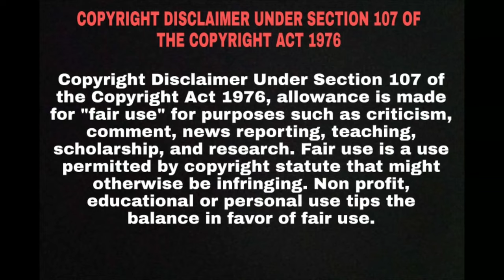Tom Clancy's Without Remorse full movie explain in hindi | without Remorse 2021 hollywood movie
An elite Navy SEAL, goes on a path to avenge his wife's murder only to find himself inside of a larger conspiracy.

Credits :
Amazon Studio
Amazon Original
Paramount
SKYDANCE

Writing by
Taylor Sheridan
Will Staples
Tom Clancy

Casting by
Anja Dihrberg(germany)
Lindsay Graham(as Lindsay Graham-Ahanonu)
Olivia Scott-Webb(uk)
Mary Vernieu
Cornelia von Braun(germany)

Directed by
Stefano Sollima

Produced by
Valerii An(executive producer)
Josh Appelbaum(producer)
David Ellison(executive producer)
Bradley J. Fischer(executive producer)
Christoph Fisser(co-producer: Germany)
Dana Goldberg(executive producer)
Akiva Goldsman(producer)
Don Granger(executive producer)
Michael B. Jordan(producer (p.g.a.))
Gregory Lessans(executive producer)
Alana Mayo(executive producer)
Henning Molfenter(co-producer: Germany)
André Nemec(producer)
Brian Oliver(executive producer)
Denis L. Stewart(executive producer)
Charlie Woebcken(co-producer: Germany)

Tom Clancy's Without Remorse hollywood full movie in hindi
Without Remorse hollywood full movie in hindi
Tom Clancy's Without Remorse hollywood full movie explain in hindi
Tom Clancy's Without Remorse movie in hindi
Tom Clancy's Without Remorse hollywood movie in hindi
Tom Clancy's Without Remorse hollywood movie explain in hindi
Tom Clancy's Without Remorse explain in hindi
Tom Clancy's Without Remorse name
Tom Clancy's Without Remorse 2021 movie
Tom Clancy's Without Remorse 2021 hollywood movie
Tom Clancy's Without Remorse 2021 hollywood movie explain
Tom Clancy's Without Remorse 2021 hollywood movie explain in hindi
Tom Clancy's Without Remorse 2021 movie in hindi
Tom Clancy's Without Remorse 2021 hollywood
Tom Clancy's Without Remorse 2021 hollywood movie in hindi
Tom Clancy's Without Remorse 2021 hollywood in hindi
Hollywood movie
Movie insight
Hollywood movie
Tom Clancy's Without Remorse last part tell
Tom Clancy's Without Remorse last part explain
Tom Clancy's Without Remorse last part explain in hindi